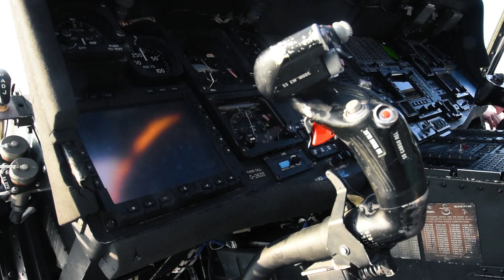BEST AIR SHOW EVER! | AVIATION NATION | U.S. Air Force Thunderbirds , Reaper , F-22 Raptor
It's time to take to the skies! An air adventure! Aviation Nation! in Las Vegas, Nevada. First hand look at the U.S Air Force! Thunderbirds, Special Operations Command, Para-Commandos, and more!